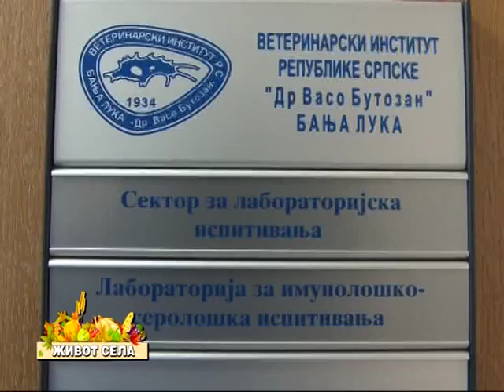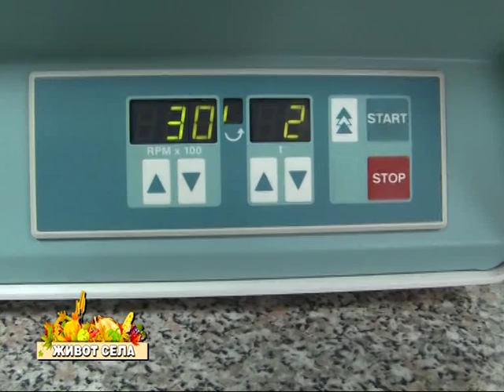Poceo svinjokolj obavezna kontrola mesa